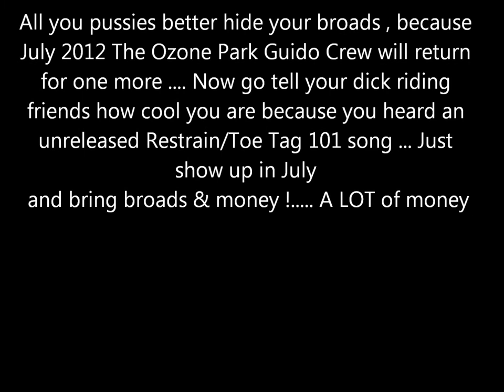Restrain aka Toe Tag 101 "cockerspaniel"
An unreleased track from Queens Ny's very own Restrain aka Toe Tag 101 aka The Ozone Park Guido Crew